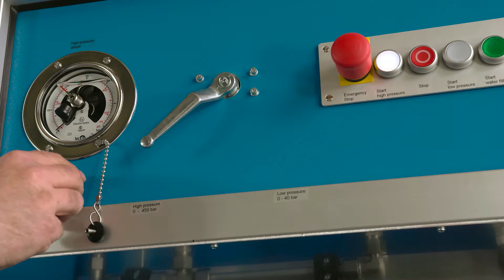Fritz Emde Tutorial 10